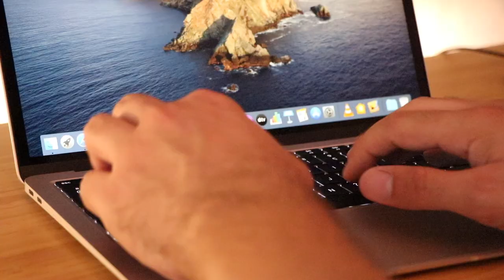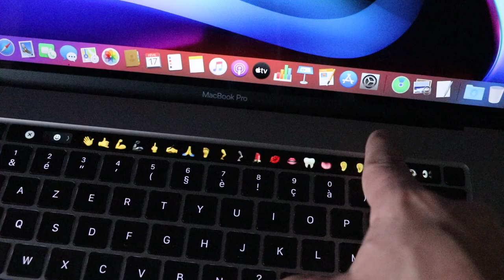MacBook Air ou Pro avec puce M1 : lequel choisir ?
Apple vient tout juste de présenter ses premiers modèles de Mac avec Apple Silicon et parmis eux, ses deux modèles les plus populaires. Mais, même s’il y a un grand écart de prix, les différences peuvent paraitre faibles entre ces deux modèles et je suis donc là pour vous aider à choisir quel modèle serait le mieux pour vous.